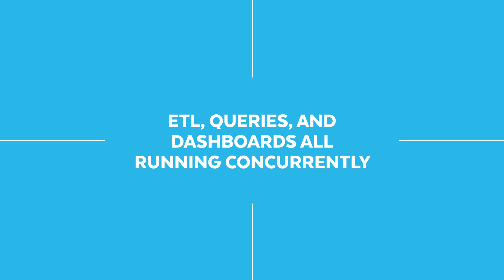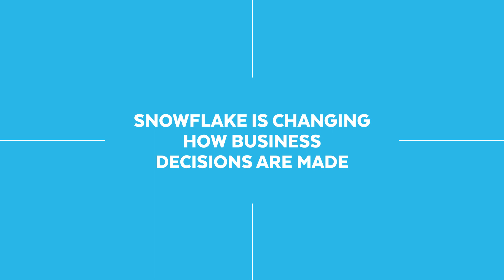Why Asics Chose Snowflake as Their Data Warehouse Partner | Snowflake Inc.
Asics Digital, a subsidiary of Japanese shoe brand Asics, chose Snowflake as their data warehouse built for the cloud.

With Snowflake, they are able to split workloads out across various warehouses and became 20x faster. Across the business, Asics can now build a cohesive view of their customers and has become a data-driven enterprise.